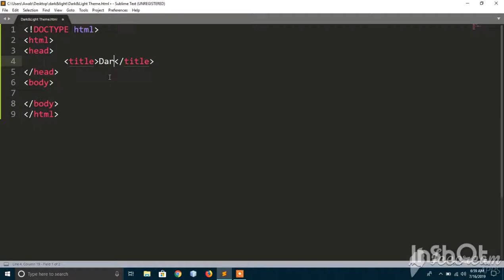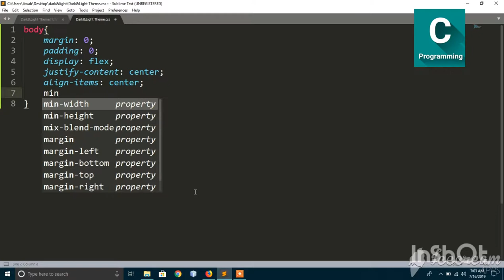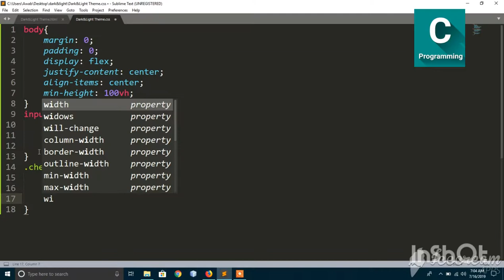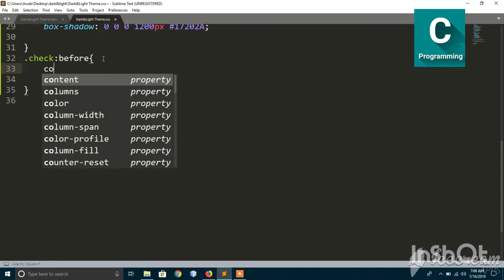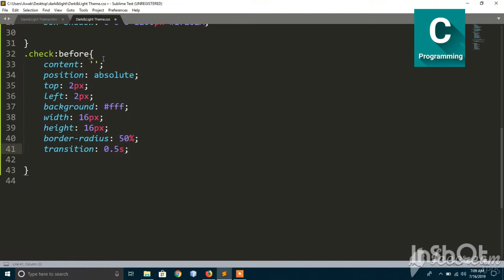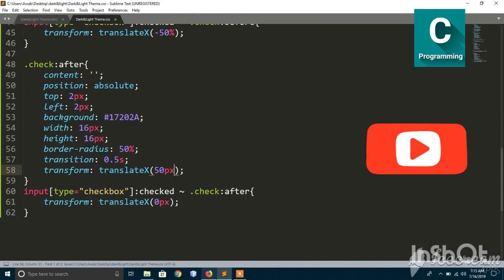Dark/Light Theme button in HTML and CSS no bootstrap use computer code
Download file hare:-